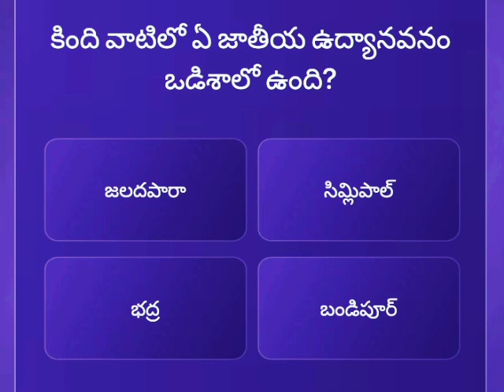yevarumelokoteswarudu. meloyevarukoteswaruluquestionsandanswers koteswarudulatestepisode